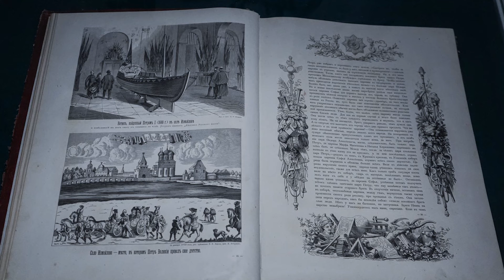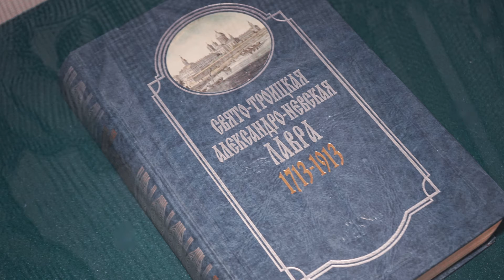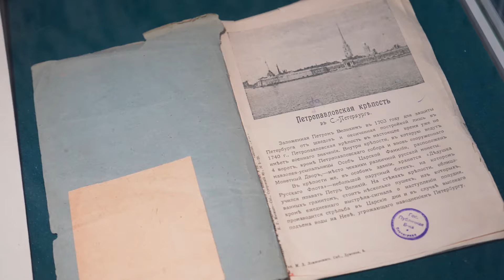Ко Дню города - выставка о первом летописце истории Санкт-Петербурга